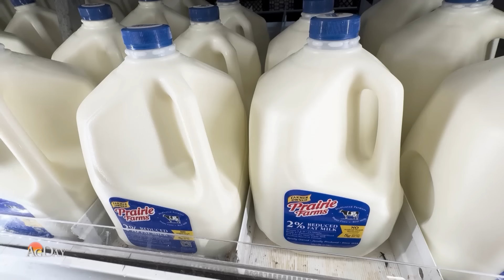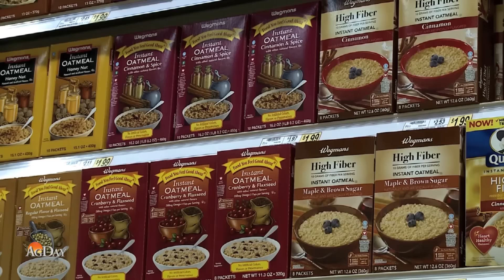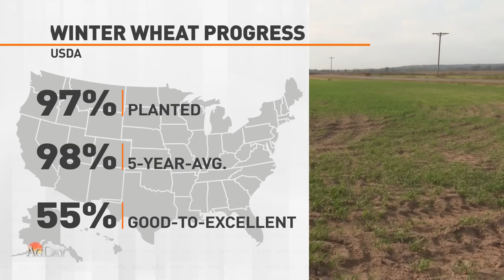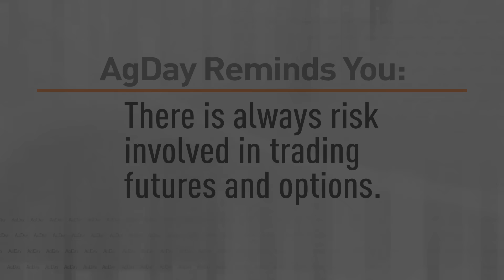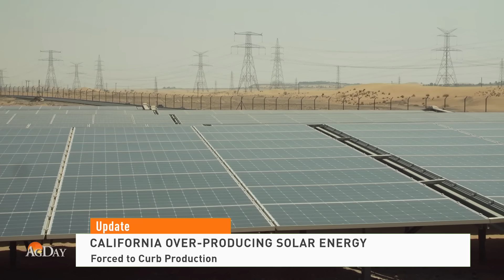AgDay 11/27/24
On the air five days a week and hosted by 2019 Farm Broadcaster of the Year Clinton Griffiths, AgDay provides the nation’s farmers and ranchers with the latest news, weather and business headlines while playing an equally important role in introducing consumers to the unique people, places and stories of American agriculture.